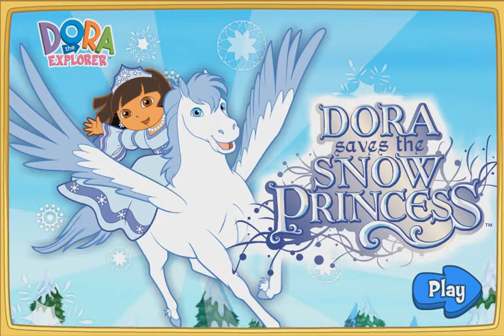Dora the Explorer - Dora Saves the Snow Princess